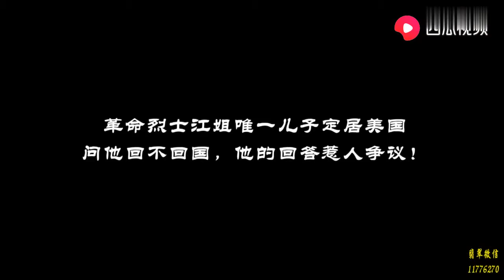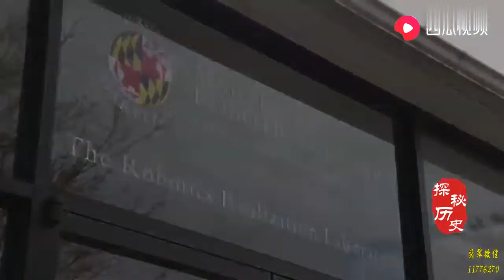2米06的中国女运动员，加日籍、为日效力多年，如今遭冷落想回国